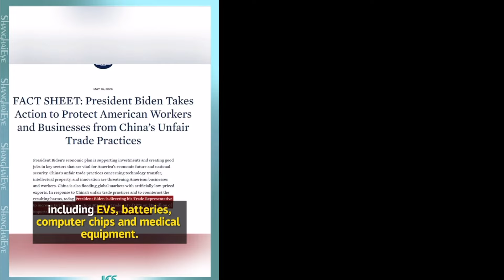Putin przyjęty jak Car w Chinach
trwa wizyta  prezydenta Rosji w Chinach
media pełne filmików z różnych miejsc odwiedzin Prezydenta Rosji

zapraszam do wspierania kanału , to pozwoli mi na lepsze pozycjonowanie moich filmow a ja z tych funduszy bede robił prezenty dla Patronow z miejsc ,ktore odwiedzam , czy to Chiny czy inne miejsca